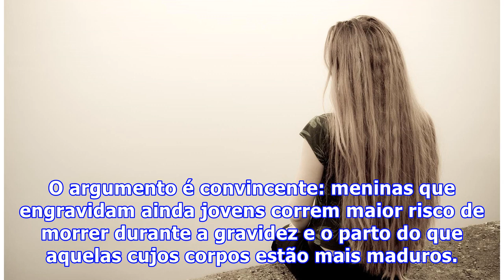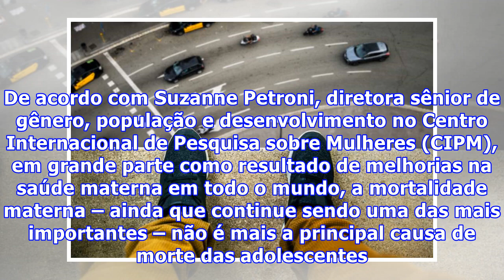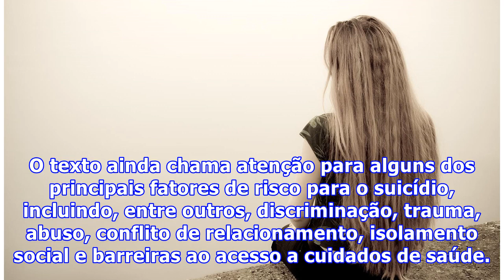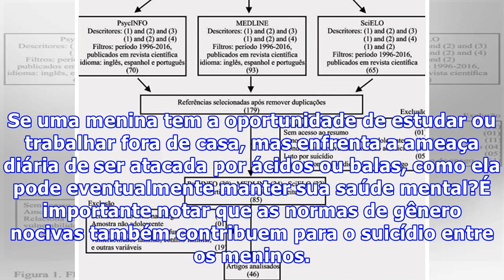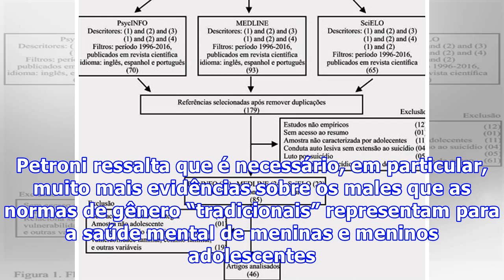Suicídio é a principal causa de mortes de meninas adolescentes no mundo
Suicídio é a principal causa de mortes de meninas adolescentes no mundoAo longo dos anos, diversas discussões sobre informação sexual e reprodutiva e expansão de serviços de saúde para a juventude traziam o fato de que a mortalidade materna era a principal causa de morte de adolescentes com idade entre 15 a 19 anos. O argumento é convincente: meninas que engravidam ainda jovens correm maior risco de morrer durante a gravidez e o parto do que aquelas cujos corpos estão mais maduros. Por muito tem...